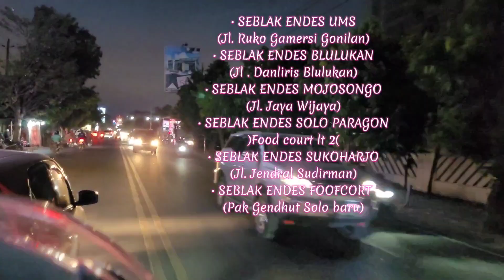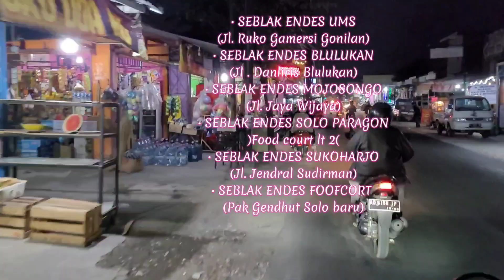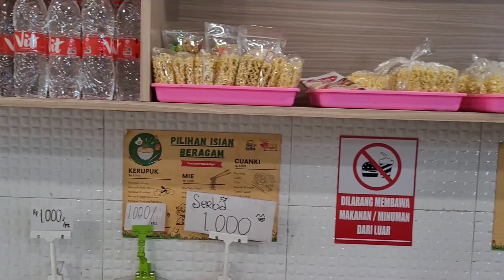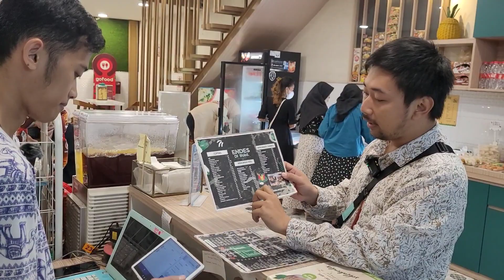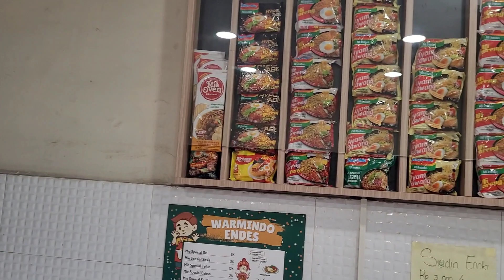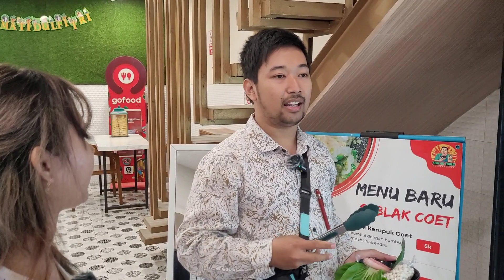Kuliner Enak | SEBLAK ENDES TERENAK DI BUMI Bersama Nex Carlos (kw) Kuliner Sunda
• seblak endes ums
Jl. Ruko Gamersi Gonilan
• seblak endes blulukan
Jl . Danliris blulukan
• seblak endes mojosongo
Jl. jaya wijaya
• seblak endes solo paragon
Food court lt 2
• seblak endes sukoharjo
Jl. jendral sudirman
• seblak endes foodcourt Pak Gendhut Solo baru